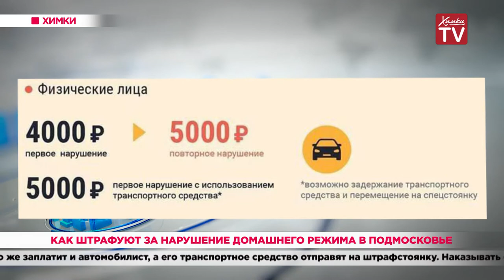Как штрафуют за нарушение домашнего режима в Подмосковье. 08.04.20